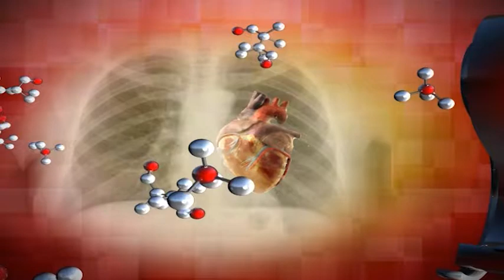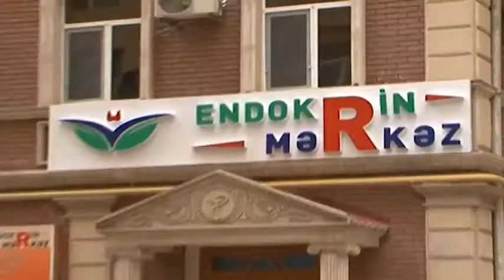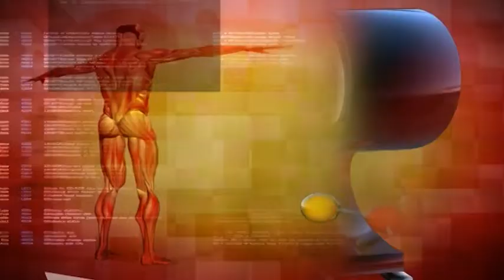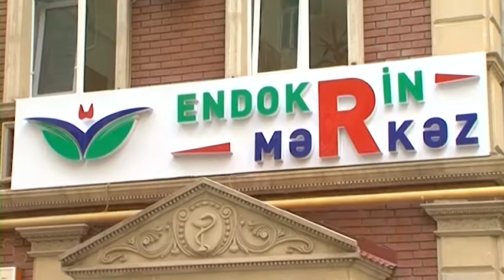Sağlıq Olsun - Sadiq Bəbirov, Venera Cəmilova, Endokrin Merkez, Səkərli diabet 02 10 2017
Sağlıq Olsun`un 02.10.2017 tarixli buraxılışında şəkərli diabetdən danışıldı.
Şəkərli Diabet nədir? Diabetin hansı növləri var? nə üçün şəkərli diabet növlərə bölünür? Diabetin yaşı nə üçün cavanlaşıb? Hansı xəstələrdə şəkərli diabetin olma riski var? Şəkərli diabetin diaqnostikası necə aparılır? Diabet xəstələrində hansı əlamətlər olur? Şəkərli Diabetin ağırlaşmaları necə olur? Vaxtında həkim müayinəsində olmasa, xəstədə hansı fəsadlar yarana bilər?
Dünya əhalisinin 422 milyon nəfəri bu xəstəlikdən əziyyət çəkdiyini və hər 10 saniyyədən bir , bir insana diabet diaqnozunun qoyulduğunu bilirdinizmi?

Qonaq: Endokrin Merkezin həkim-endokrinoloqu Venera Djamilova
Aparıcı : Endokrin Merkezin baş həkimi, tibb üzrə fəlsəfə doktoru, cərrah-endokrinoloq Садиг Бабиров (Sadiq Babirov) Sadiq Babirov.

" Endokrin Merkez "
Ünvan:
Bakı, Azərbaycan
Həsənoğlu küç., 16A
Telefonlar:

Playlistlər;